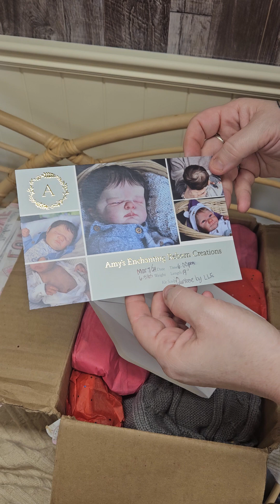Box opening de Quinbee de Laura Lee Eagles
Bébé Quinbee est maintenant à la maison !! Quelle bonheur d'ouvrir un bébé d'une aussi grande qualité. Un rooting incroyable et de jolis cadeaux !

La vidéo est en français!

 / passionpoupo.  .

 / passionpoup.  .